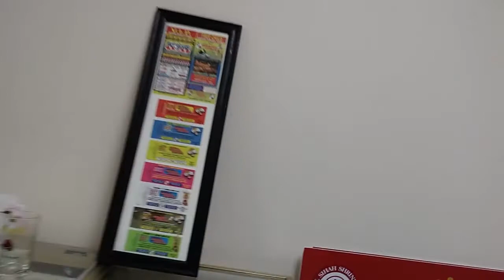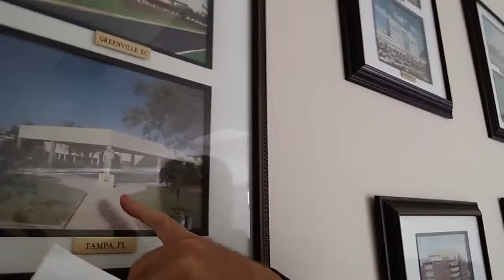Shrine Center - Inside Tour - Macon GA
So we are having Grand Lodge but in a different way. This is an inside look at the beautiful Shrine Center and property in Macon GA. It just so happens that I am there attending a "convention" of sorts. It is actually the 2020 annual meeting of the Freemasons.
Now not anyone can just walk inside and stroll around, but you can see more with me as an escort.
Come join me on this exploration.